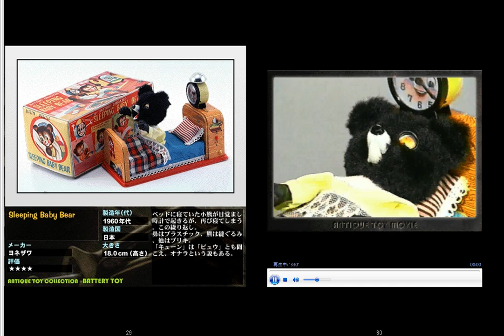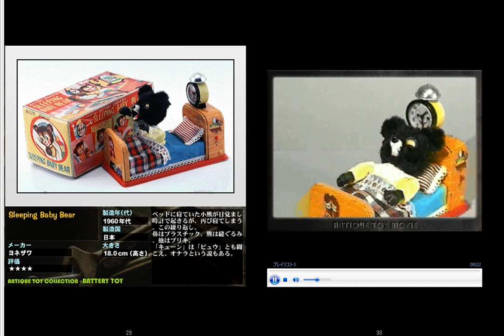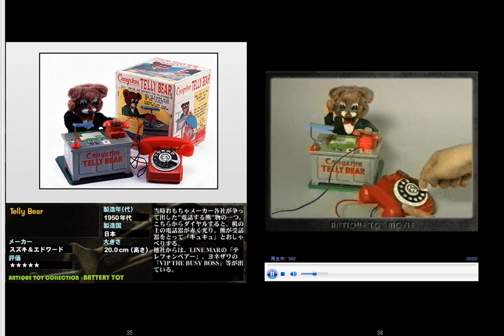録画 2020 02 23 10 40 18 6